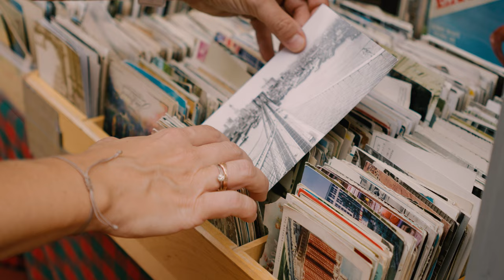Angélica Negrón: Panorama | @oliviadeprato, violin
Associate Director:  Kyabell Glass
Music Recording Engineer: Mike Tierney
Music Producers: Mike Tierney, Olivia De Prato
Mastering: Murat Çolak

Supported by New York Foundation for the Arts, NYC Women’s Fund for Music, Media and Theatre 2022
"Panorama" by Angélica Negrón © Universal Music Publishing Classics & Screens U.S. on behalf of El Gran Caleidoscopio, used with permission